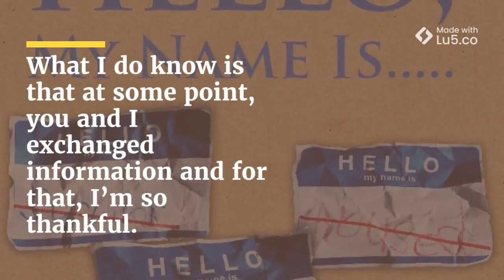Behind the scenes of my blogging journey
And I'm so thankful!